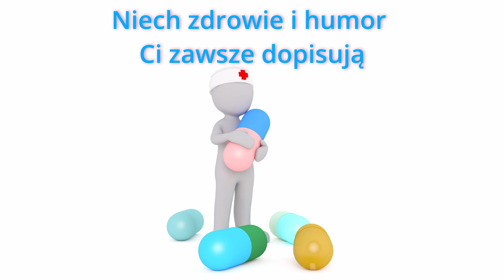Życzenia dla córki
Życzenia urodzinowe dla córki
STO LAT - 100 LAT

Oryginalne życzenia urodzinowe dla Niej